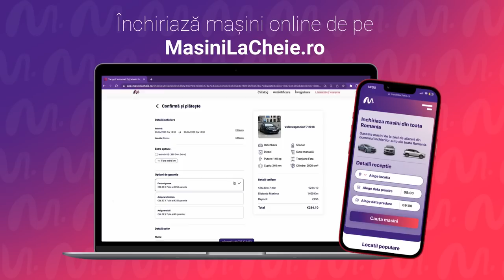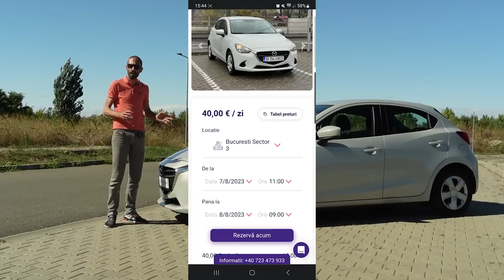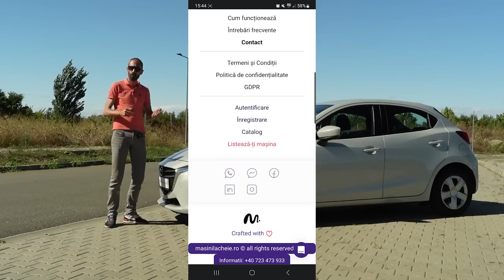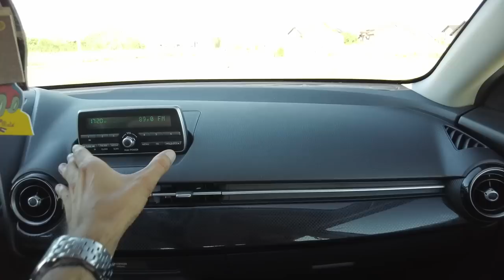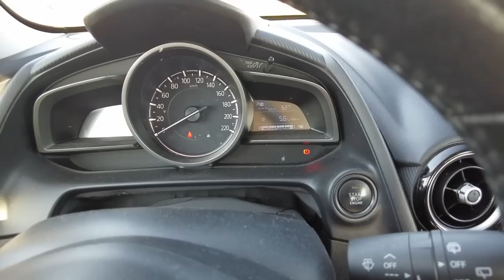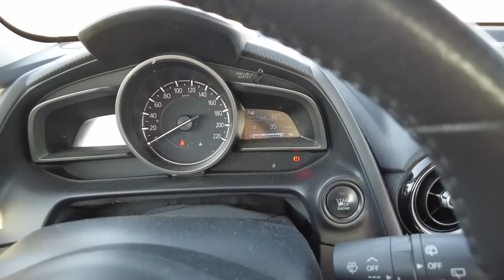Mazda 2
Echipa noastra:
Atelierul pe Instagram